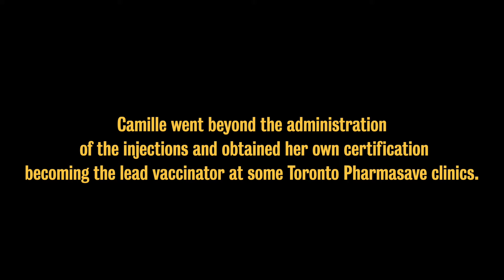Faculty of Science Co op Student of the Year Award Winner - Camille Huo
Recognized for her Winter 2021 term, Camille Huo worked as a pharmacy student at Toronto East Pharmasave, a teaching site for pharmacy interns, students, and technicians.

At Waterloo, co-op students alternate study terms with work terms and graduate with up to two years of relevant, paid work experience. This means two years of experience learning how to navigate the hiring process, applying your skills to real-life problems and learning about yourself along the way.